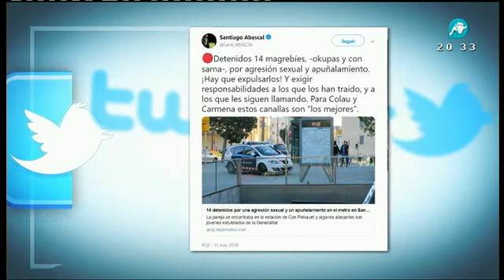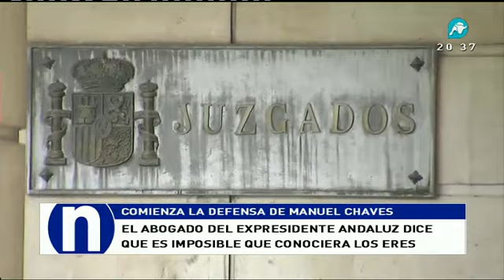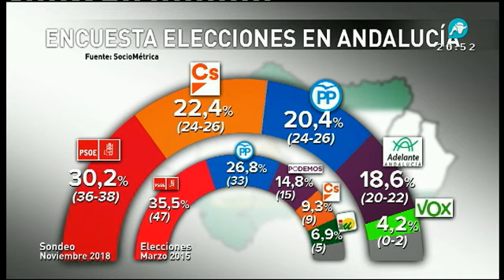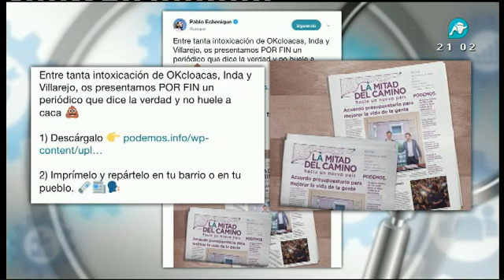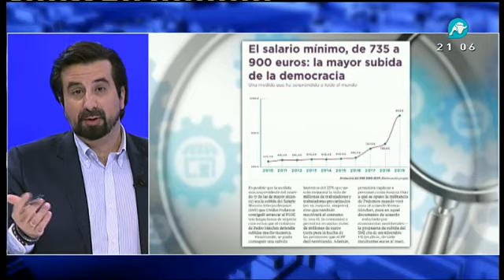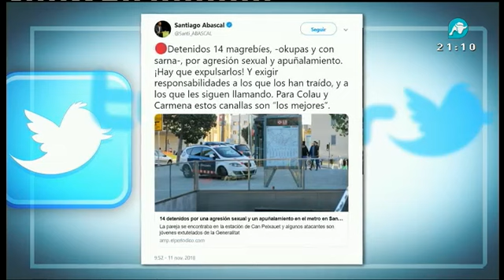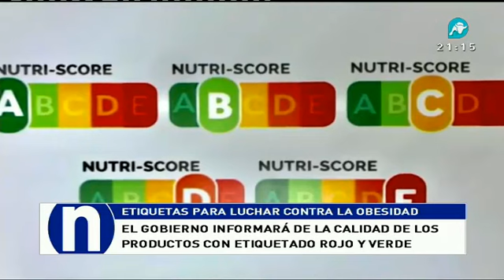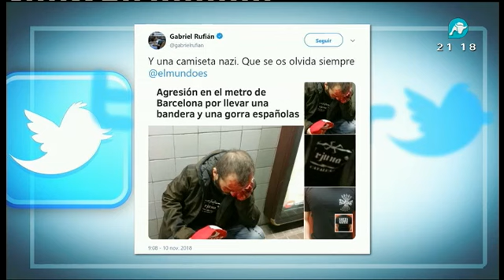Noticias Intereconomía | 12-11-2018